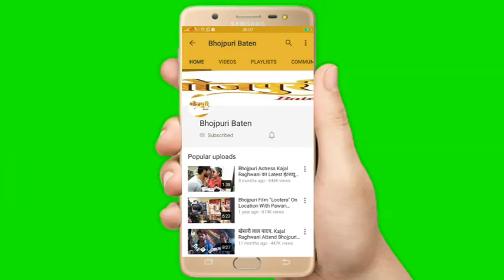Smrity Sinha और मेरा रिश्ता पति पत्नी वाला है "Supar Star KHESARI LAL YADAV"